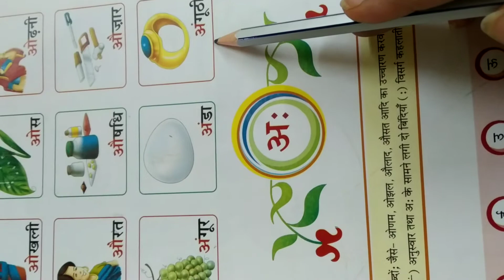Prep 2| Hindi | Shabad Suman(1)